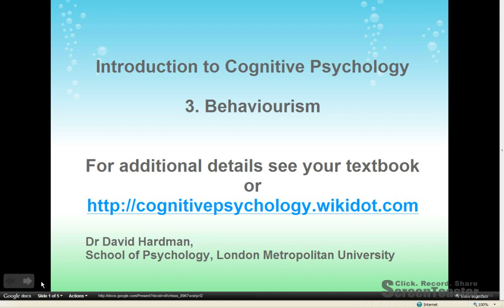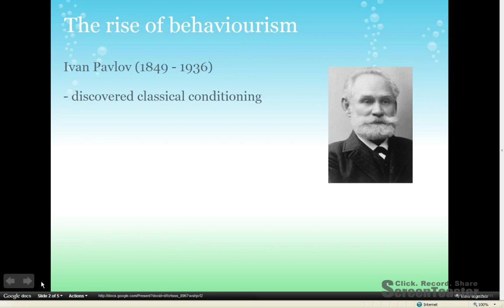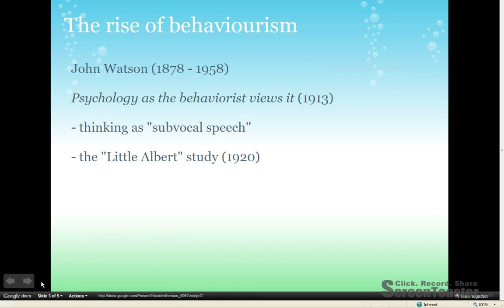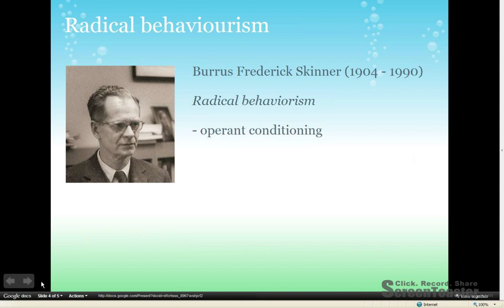Behaviourism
This is the third screencast in the series Introduction to Cognitive Psychology.